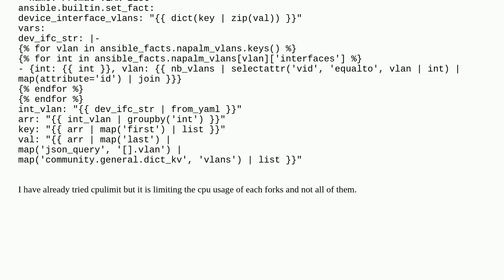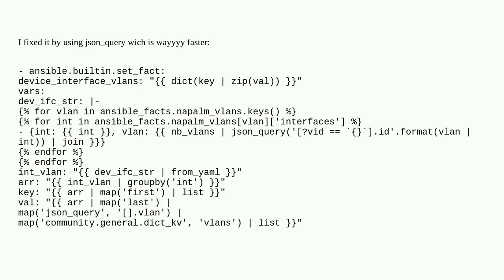Limit CPU usage Ansible J2 loop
A special thanks goes out to the community

  ansible